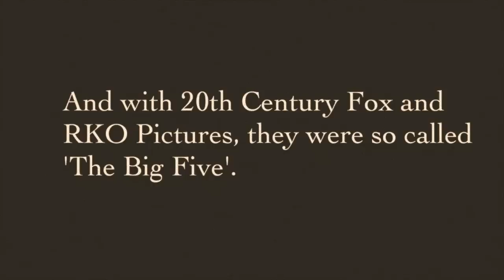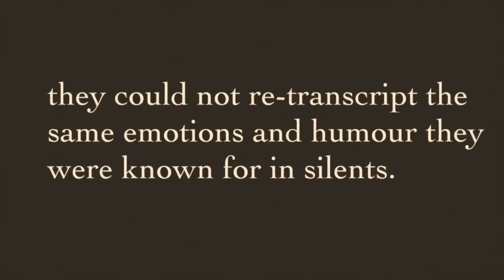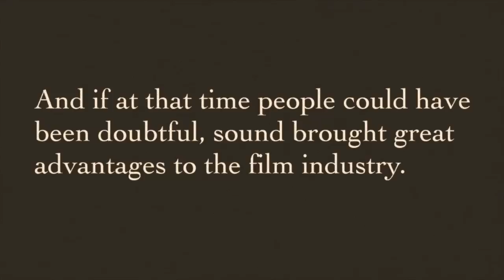From Silents to Talkies; a short silent film.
Video I have made for my presentation in Journalism class at UNC Chapel Hill.